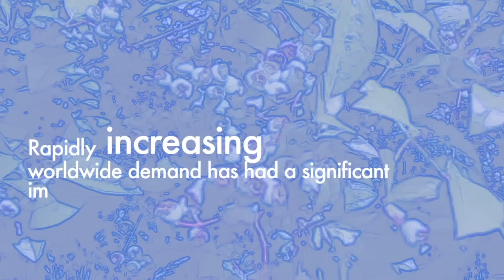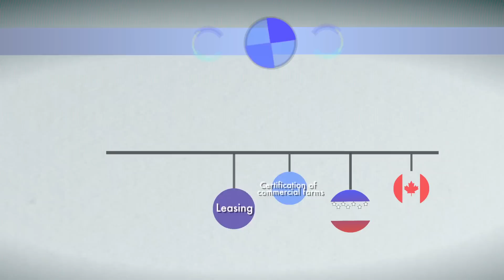Blue Sky Organics - Corporate Video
Blue Sky Organics is an early-stage agribusiness focused on meeting the burgeoning global demand for high-grade, environmentally-friendly, and socially-responsible organic blueberries.

We produce economically and environmentally efficient, safe, and nutritious food, which is why our commitment to sustainability extends from our farming practices to our packaging choices to the way we transport our product to market.

Our goal is to create an end-to-end, vertically-integrated, global organic blueberry enterprise while greatly expanding our organic blueberry acreage in North America through acquisitions, leasing, and certification of new land and alliances with local blueberry farmers.